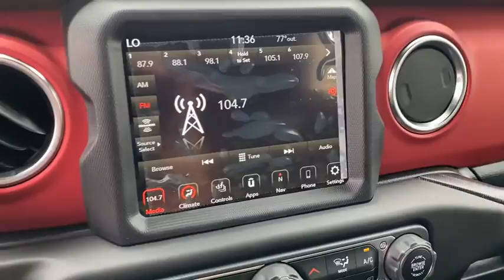2020 Jeep Wrangler Rogers, Bentonville, Fayetteville, Siloam Springs, AR, Joplin, MO LW332442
Black Clearcoat New 2020 Jeep Wrangler available in Bentonville, Arkansas at McLarty Daniel CDJR. Servicing the Rogers, Fayetteville, Siloam Springs, AR, Joplin, MO area.
2020 Jeep Wrangler Unlimited Rubicon - Stock#: LW332442 - VIN#: 1C4HJXFN6LW332442

Black Clearcoat 2020 Jeep Wrangler Unlimited Rubicon 4WD 8-Speed Automatic 2.0L I4 DOHC Price includes for 72712 Zip Delivery: $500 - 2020 MY Military Program 39CLB. Exp. 01/04/2021